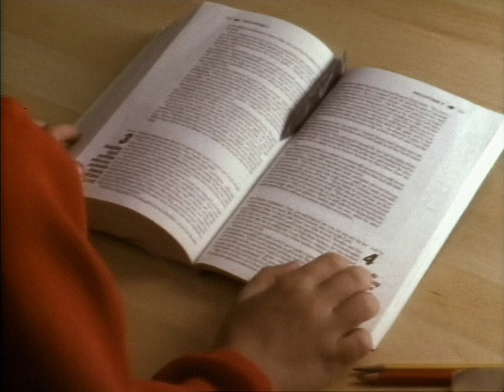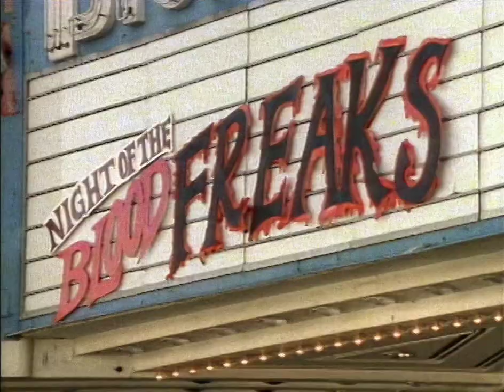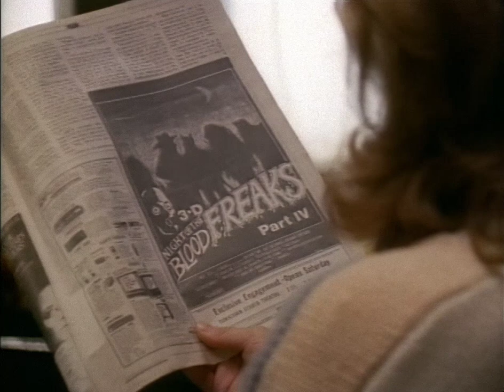Episode 3: The Not-So-Great Escape (Mc Gee and Me! in HD)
Nick wants to go with Louis to see "Night Of The Blood Freaks Part 4" in theaters. His parents forbid him to go, saying that the movie's nothing but garbage, and they ground him for arguing and talking back (and telling his sister to shut up). Nick sneaks out, betrays and disobeys his parents, regrets seeing the movie, and gets punished more by doing extra chores this week. In this episode, Nick learns the lesson of honoring your father and mother, and making right choices.